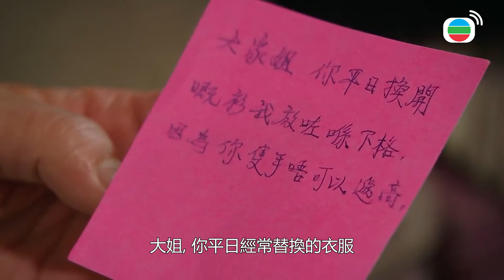【愛．回家之開心速遞精華短片】熊尚善最強的後援隊就是我們！！我們熊家精神就是疼愛家人！！| 劉丹、呂慧儀、單立文、滕麗名、周嘉洛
【愛．回家之開心速遞】熊尚善最強的後援隊就是我們！！我們熊家精神就是疼愛家人！！| 劉丹、呂慧儀、單立文、滕麗名、周嘉洛

EP1019
潮偉出外公幹，樹仁着尚善多些回家吃飯，尚善卻稱獨自用膳亦不覺孤單。城安測試各人對孤獨的接受等級，尚善為證孤獨對她不是甚麼一回事，透露自己剛動了一個小手術，令家人大為緊張。樹根等決定輪流照顧尚善，尚善本來感到不慣，及後見他們服侍周到，遂不再反對。樹根、樹仁等認為尚善過往因要自力更生，被迫養成強悍的性格，而這次誓要好好看顧她，卻令尚善不勝煩擾。後來由於發生了意外事故，尚善終於忍無可忍，驅趕家人離去……